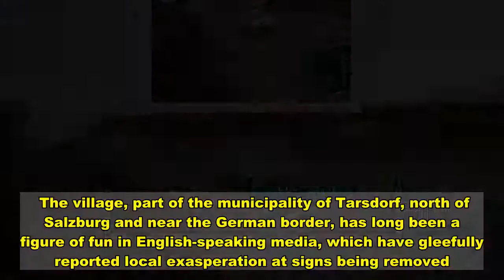Austrian Village Tweaks Name After Visitors Kept Stealing Its 'F**king' Signs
VIENNA, Nov 26 (Reuters) - The Austrian village of F**king is changing its name, the mayor of the municipality where it is located said on Thursday, after residents apparently grew tired of the sniggers it prompted in the English-speaking world and of visitors stealing its signs.  The village, part of the municipality of Tarsdorf, north of Salzburg and near the German border, has long been a figure of fun in English-speaking media, which have gleefully reported local exasperation at signs being removed.   In 2018 the pornographic website Pornhub said it was offering free premium access to residents of Fucking and towns with names such as Titz, Germany or Big Beaver, Pennsylvania, in the United States.  “I am confirming that it has in fact been decided by the local council. I will not say any more about it,” Tarsdorf Mayor Andrea Holzner told Reuters. The decision was also posted on the council’s website.  As of Jan. 1 the village will be called Fugging, the official statement said, adding that the initiative had been brought by the residents of the village.   Download  Calling all HuffPost superfans! Sign up for membership to become a founding member and help shape HuffPost's next chapter   Join HuffPost